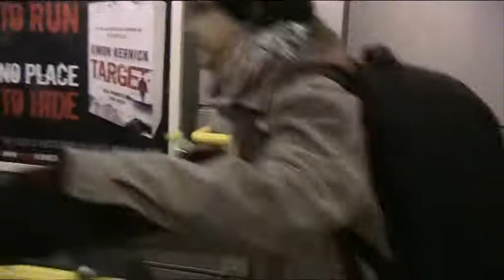Sheffield, I'm in love -4